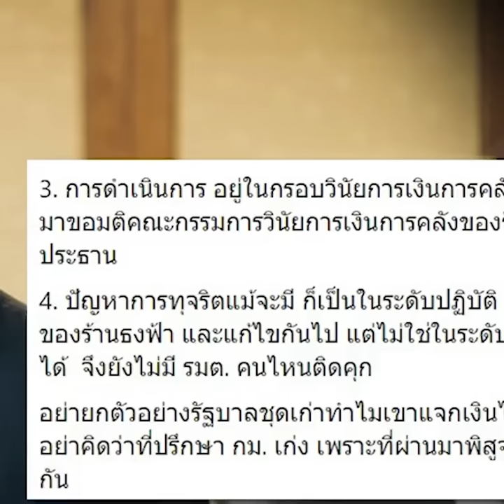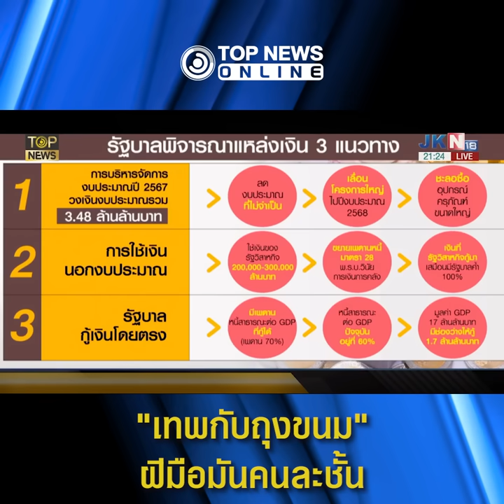กางเหตุผล"รบ.บิ๊กตู่"กู้เงินไม่ผิดเทียบยุคเศรษฐา ฝีมือคนละชั้น"เทพกับถุงขนม"มันต่าง | TOPNEWS ONLINE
เค้าลางหายนะมาแล้ว แหล่งเงินดิจิทัล รัฐบาลขุดจาก"ธ.ออมสิน"แน่  - "สมชัย" กางเหตุผล 4 ข้อ ทำไม"รัฐบาลประยุทธ์" กู้เงินไม่ผิด เทียบยุค"เศรษฐา" เหน็บเจ็บ อย่าคิดว่าที่ปรึกษากม.เก่ง พิสูจน์มาแล้ว "เทพกับถุงขนม" ต่างกัน